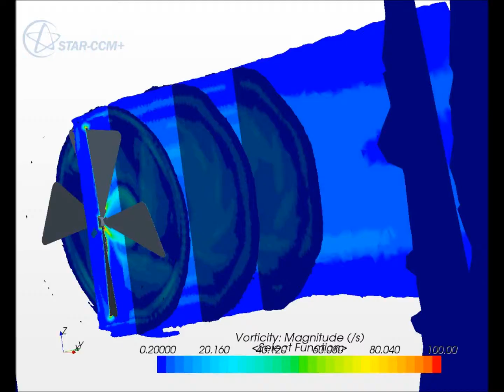Vorticity Patterns wmv